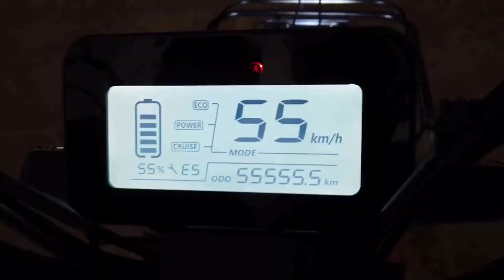Сколько стоит обычная, но фирменная "электричка" в Китае. Электроскутер AIMA E350.